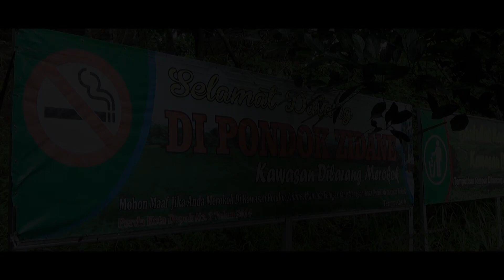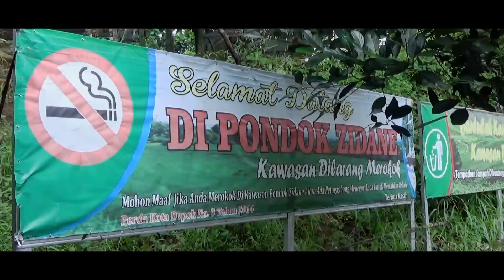TEASER...SDIT Gema Nurani at Pondok Zidane, Depok